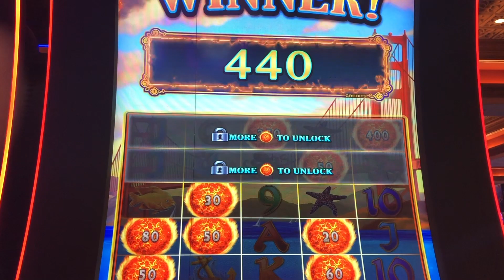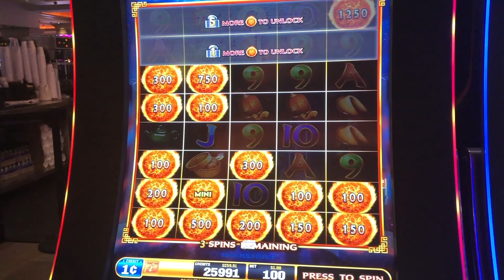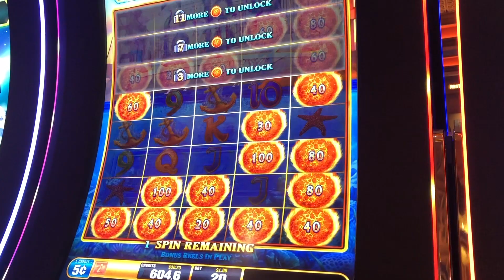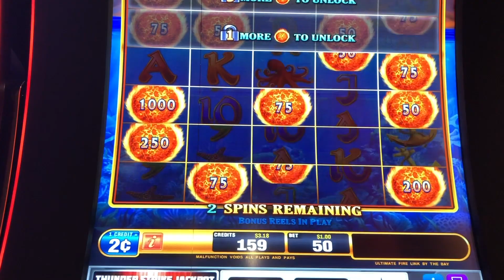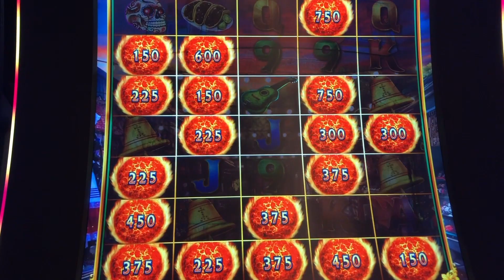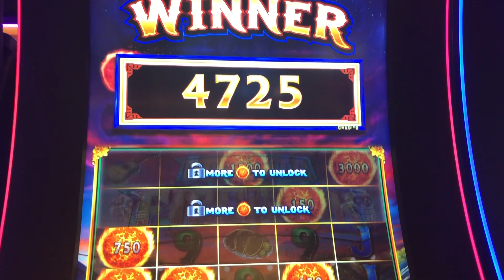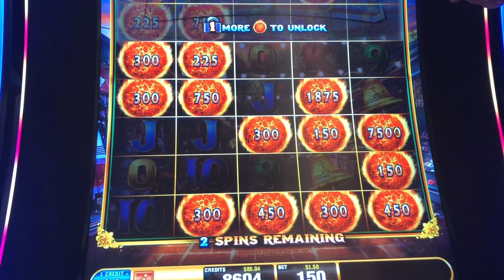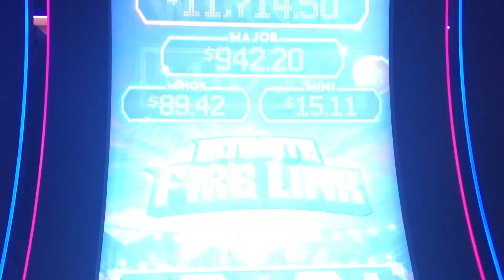We Made It TO THE TOP! * HUGE WIN * Ultimate Fire Link Slot Machine | Casino Countess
Here is a really fun compilation of bonuses on Ultimate Fire Link at all different bet levels.  There is one bet level that I love the most - can you guess which one it is?  We finally made it to the top row and how many mini jackpots were there?  WOW!

Recorded at various casinos throughout Northern CA